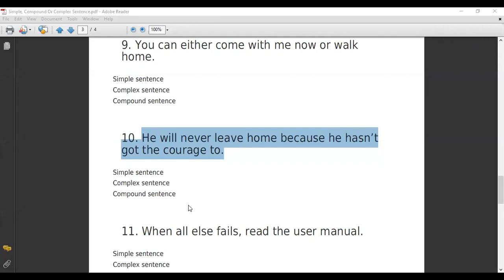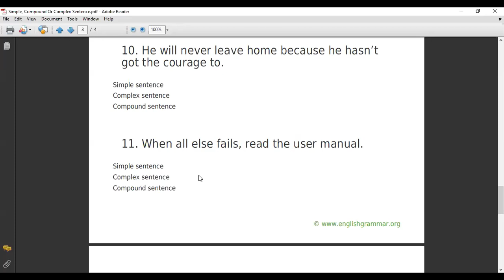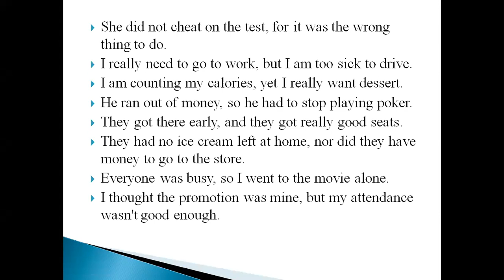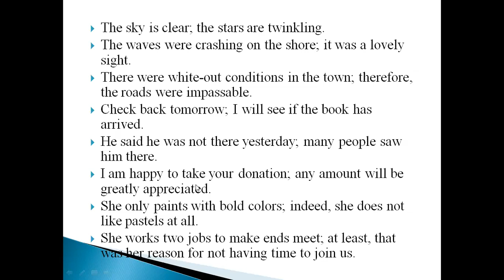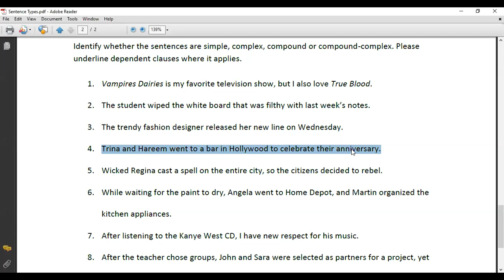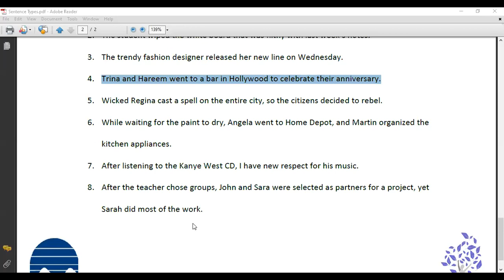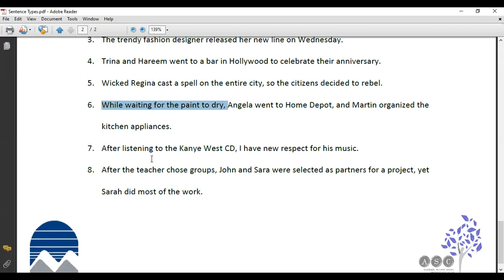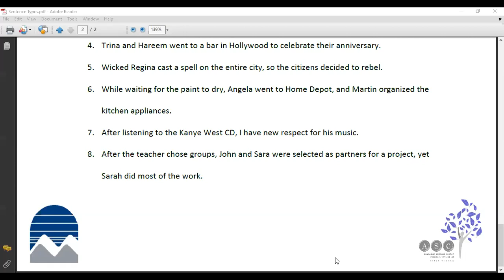Simple, complex and compound sentence (identification)....part 2